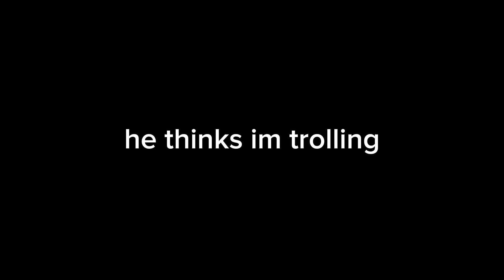GUSION NEW UNLIMITED HP REGEN BUILD!! (you must try!!)